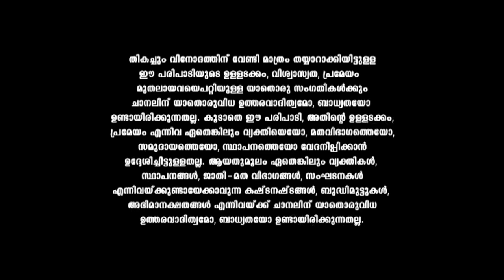BadaiBungalow Escape from Uganda cast || Episode 05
The episode features Escape from Uganda’s cast and crew. Actors Rima Kallingal, Vijay Babu and director Rajesh Nair discuss the fun they had during the movie’s shooting. Later, Mukesh winds up the show with a funny titbit.